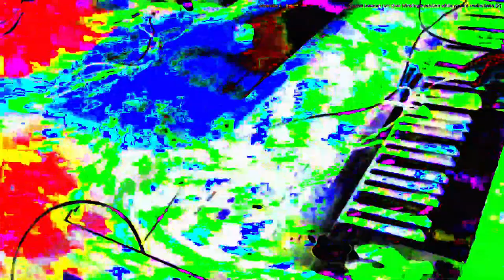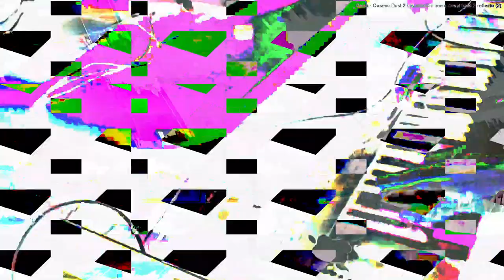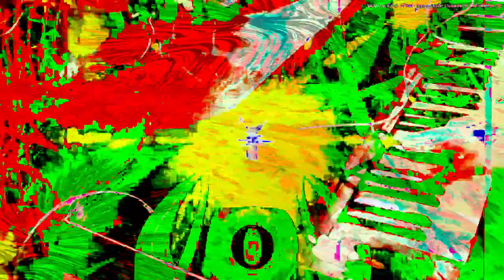[EPILEPSY WARNING] Movie 24 02 14 00h10m05s